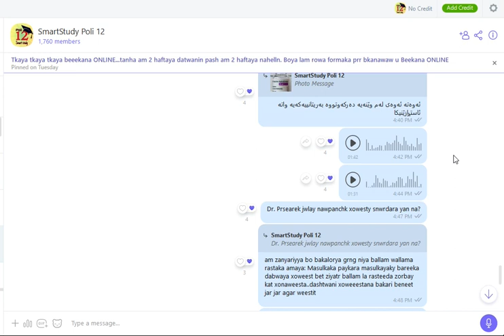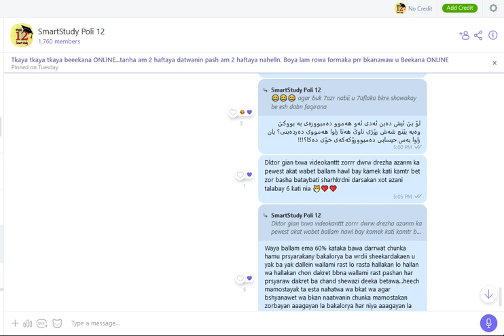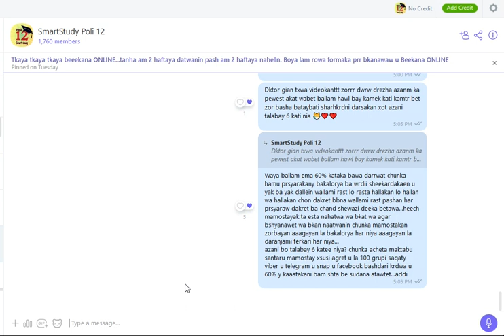زانکۆڵاین بێ بەرامبەر پڕ دەکەینەوە و فێرتان دەکەین چی بکەن